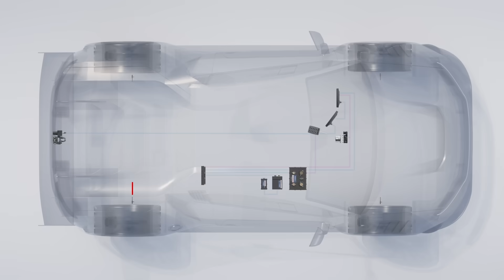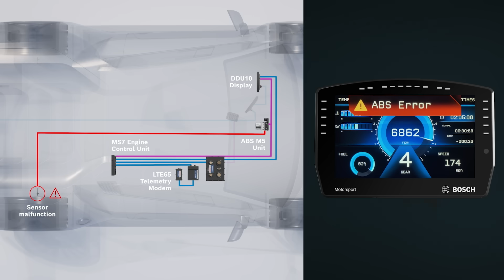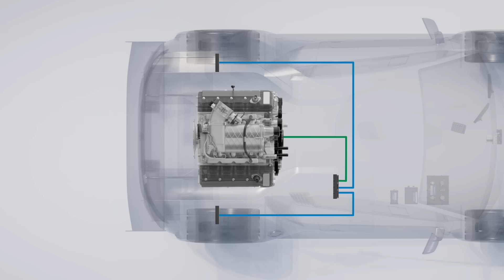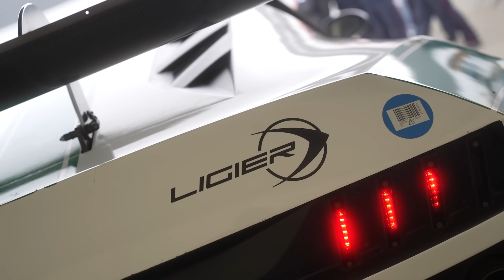Racing Insights: How Bosch's Electric Systems Drive Seamless Integration on the Track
Join us for an exclusive look at our cutting-edge electric systems in the premiere episode of our new TechTalk series: “Racing Insights”. Discover how technologies like RaceCon streamline integration and enhance track performance. We‘ll also discuss our advanced torque control as well as our commitment to innovation and sustainability in motorsport. See how Bosch is shaping the future of racing with groundbreaking technology. Racing